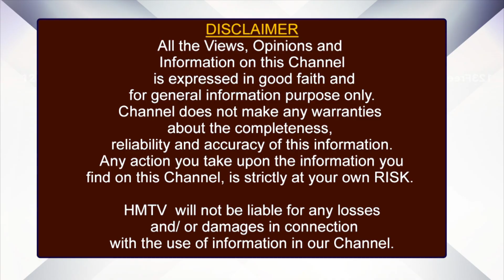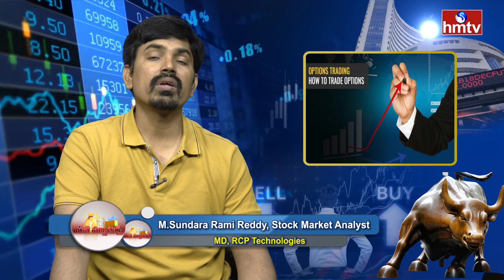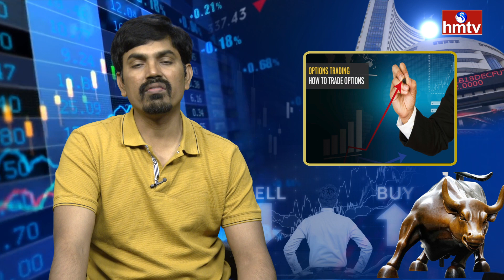Options ట్రేడింగ్ అంటే ఏంటి.? ఇది Speculation కాదు Knowledge ఉంటే మంచి Income Source | hmtv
Options ట్రేడింగ్ అంటే ఏంటి.? ఇది Speculation కాదు Knowledge ఉంటే మంచి Income Source | M.Sundara Rami Reddy, Stock Market Analyst  | hmtv Money Matters